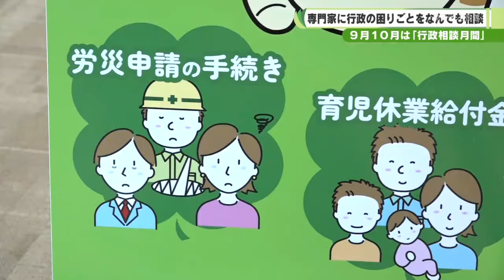９月１０月は「行政相談月間」専門家に行政の困りごとをなんでも相談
税理士などの専門家が相続や税金などの行政に関する相談に答える催しがイオンモール高の原で開かれました。(2024/09/18)